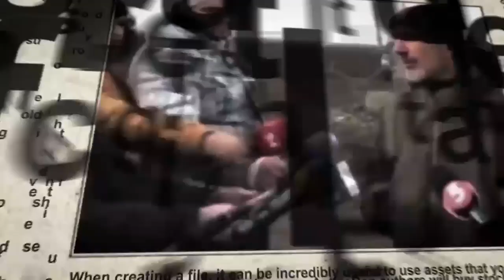Шпионский скандал в Германии, рост цен и война в Украине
О шпионском скандале в Германии, ценах на газ и электричество в "замерзающей Европе", заседании "Большой двадцатки" и многом другом рассказывает в эфире телеканала ITON.TV из Германии журналист Евгений Кудряц. Ведет программу Александр Гур-Арье.